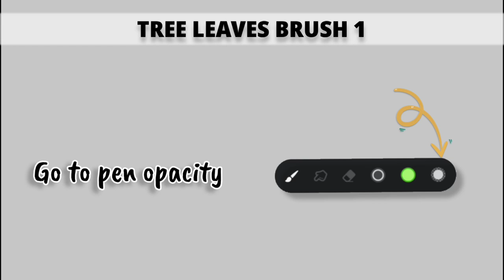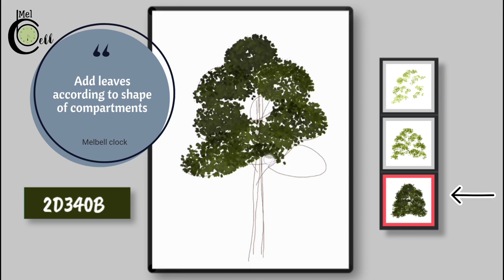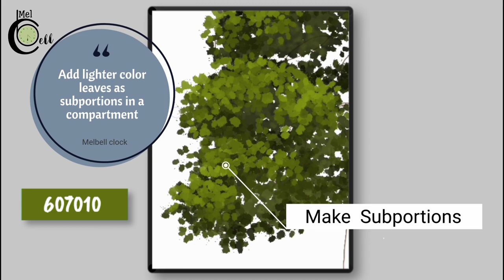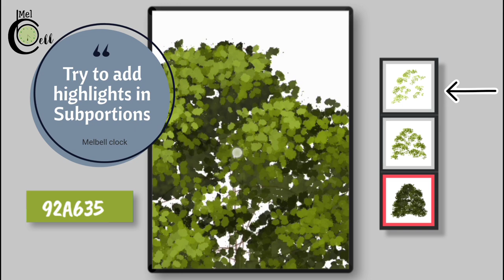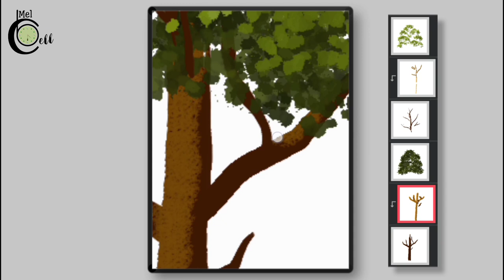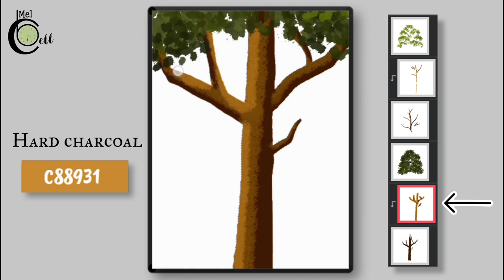TREE tutorial in infinite painter |How to create tree brush|Infinite painter tutorials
TREE tutorial complete guide step by step in infinite painter |Important Tree leaves brush